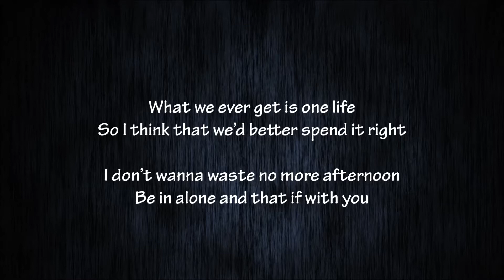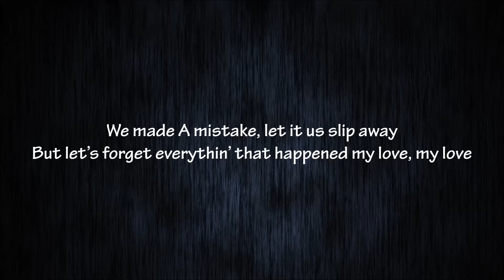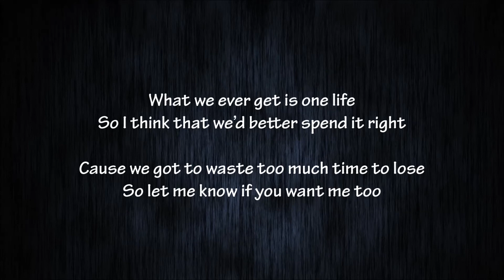Mike Perry - One Life (Lyric Video)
Mikael Persson (born 24 June 1983), better known by his stage name Mike Perry, is a Swedish DJ and music producer from Skövde. He is best known for his 2016 single "The Ocean" featuring vocals from Shy Martin, which peaked at number 1 on the Swedish Singles Chart.

In 2007, Perry released "Psycadelic" with Stephan M. In 2012, Perry released "Put Me Up", an electronic dance music production on the Mark Brown label, and released on CR2 Records. This was followed by a collaboration with Cecilia Axeland called "We Don't Sleep in the Night" as well as "Whompin" with Filip Jenven.In 2013, Perry began releasing music in a "big room" style.Also in 2013, Miriam Bryant's "Push & Play" was remixed by Filip Jenven and Mike Perry. Perry released several pieces of music from 2013 to 2016.

After playing a track called "The Ocean",Sony Music Entertainment signed him up to their label. On 15 April 2016 the track was released, featuring vocals from Shy Martin. The song peaked at number 1 on the Swedish Singles Chart, also reaching the Top 10 in Austria, Finland, Germany, the Netherlands, Norway, Poland and Switzerland as well as the Top 20 in, Australia, Belgium, Denmark, France and Ireland as well as the Top 40 in Italy, New Zealand, Portugal and United Kingdom.

The follow-up single "Inside the Lines" was released on 21 October 2016.The track features vocals by Casso and reached number 19 in Finland and number 25 in Sweden. His third tropical house release in 2016 was the track "Touching You Again". It was produced with newcomers Hot Shade and Jane XØ as well as singer Phoebe Ryan. On 15 May 2017, Perry announced his upcoming single "Hands" featuring American singer Sabrina Carpenter and British boy band The Vamps. The single is set to be released on 19 May 2017.

Lyric :
We felt, I love
We thought that we lost
But now I see there’s nothing better than us, than us

You got me chasin’ memory just so I can feel ya
You got wishin’ nothing change ohh I think I need ya
I think I need ya right now

What we ever get is one life
So I think that we’d better spend it right
I don’t wanna waste no more afternoon
Be in alone and that if with you
Cause we got to waste too much time to lose
So let me know if you want me too

We made A mistake, let it us slip away
But let’s forget everythin’ that happened my love, my love